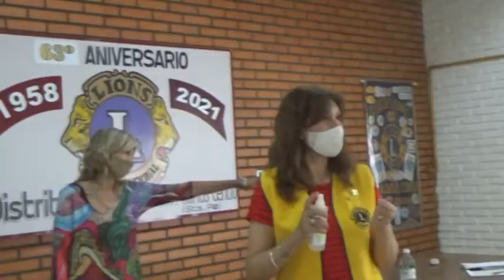CLUB DE LEONES - CAMPAÑA DE DETECCIÓN DE RETINOPATÍA DIABÉTICA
BEATRIZ CROATTO - PRESIDENTA
DR. FERNANDO ROMÁN - OFTALMÓLOGO